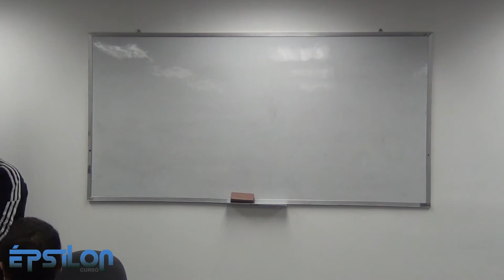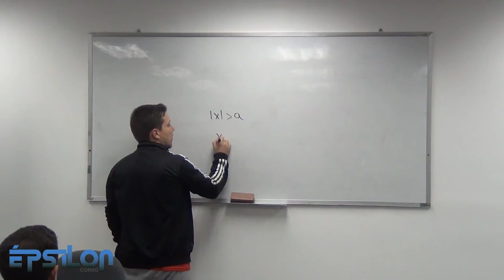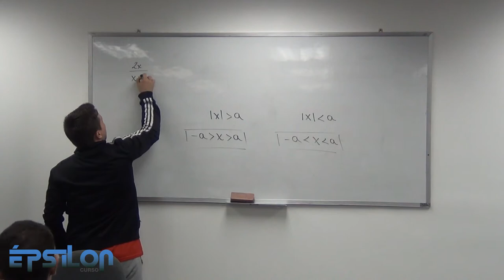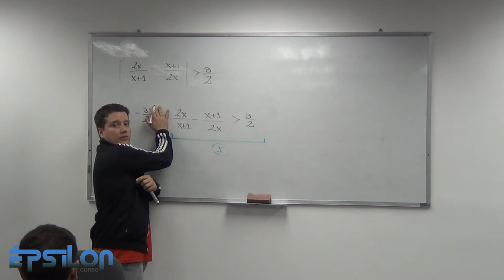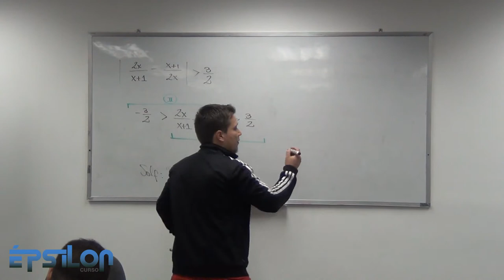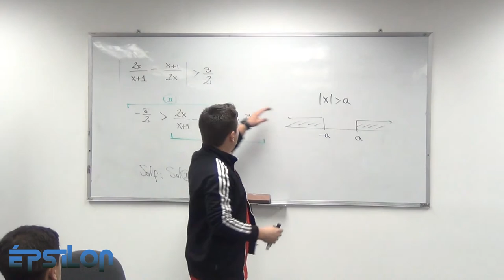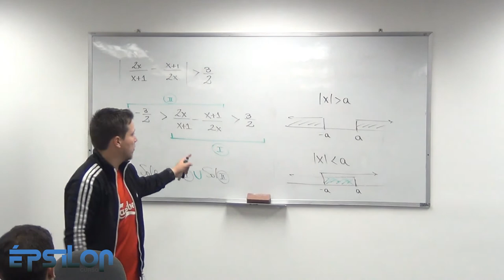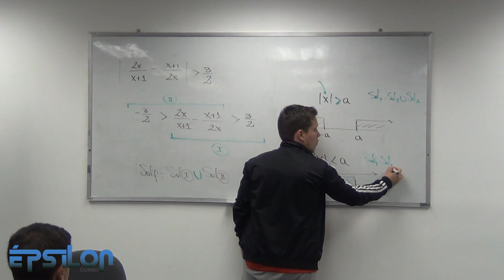Inecuaciones con Valor Absoluto (Clase 4_ Parte1/5)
Planteamiento del ejercicio de la clase anterior por medio de las propiedades de inecuaciones con Valor Absoluto.